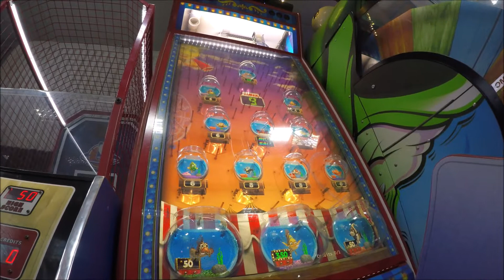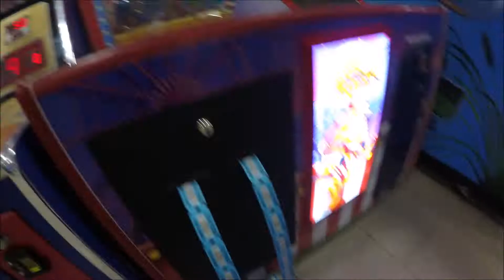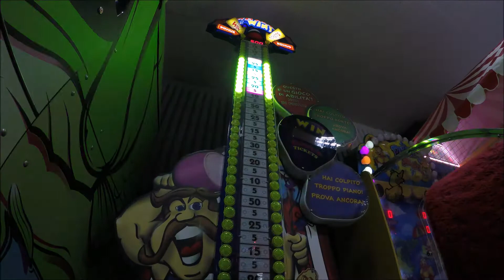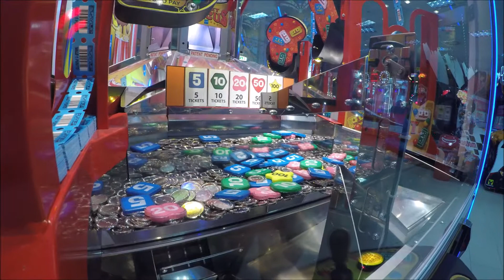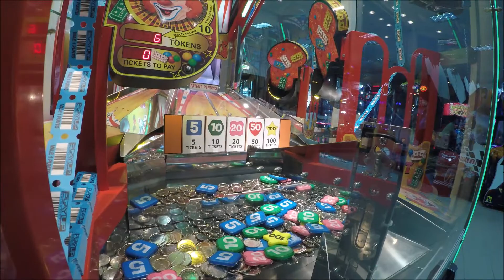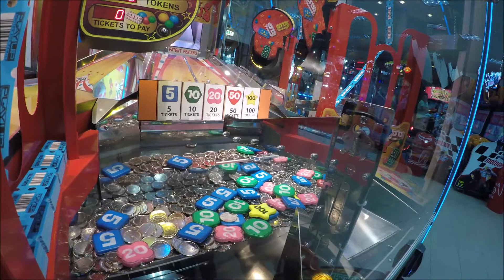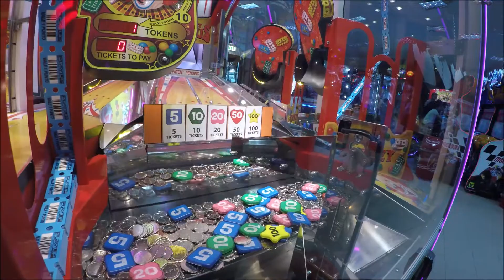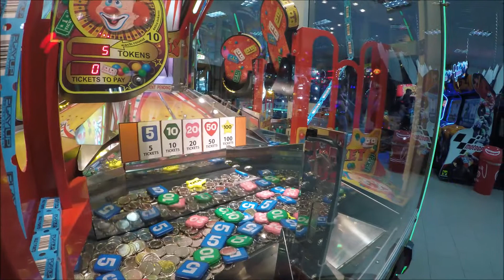😂NUOVISSIMA 😂AVVENTURA 😀IN SALA GIOCHI 😉GRANDISSIME 😀VINCITE 😋By MrMax